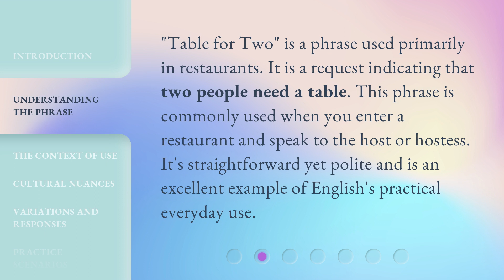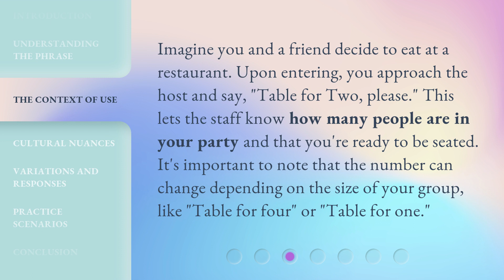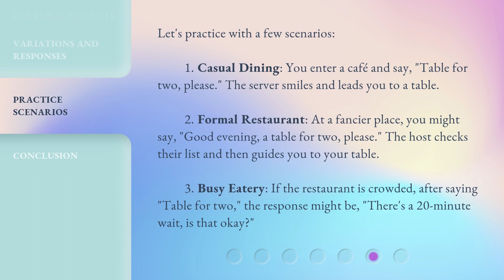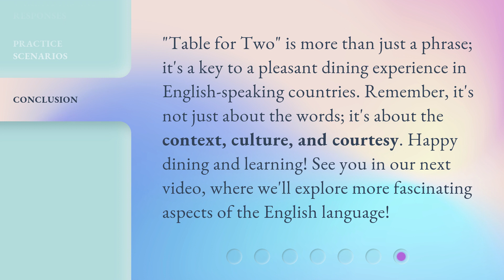Exploring the Phrase "Table for Two": A Guide for English Learners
00:00 • Introduction - Exploring the Phrase "Table for Two": A Guide for English Learners
00:34 • Understanding the Phrase
00:57 • The Context of Use
01:24 • Cultural Nuances
01:42 • Variations and Responses
02:08 • Practice Scenarios